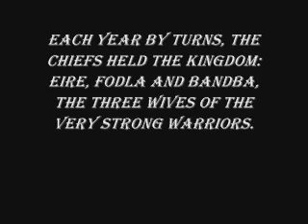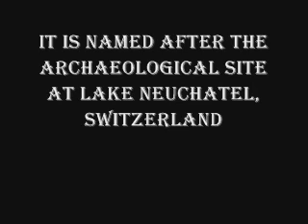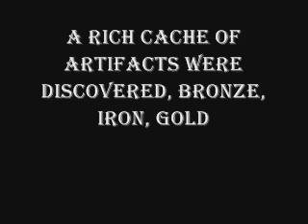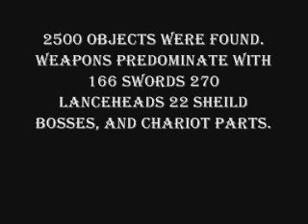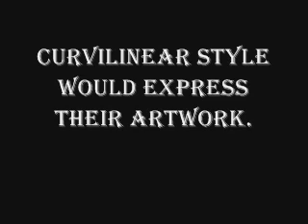The keltoi Part 2 la Tene Culture.wmv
A look into the the La Tene Celtic culture. Music by Faith and the Muse.